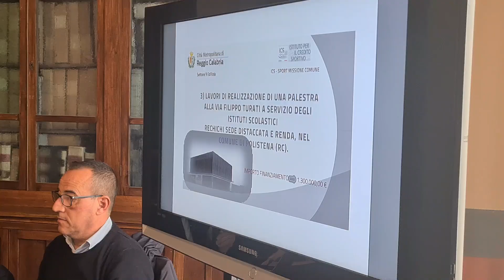La Metrocity investe sullo sport, otto progetti per 4,3 milioni di euro finanziati .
Si arricchisce il patrimonio dell'impiantistica sportiva della Città Metropolitana di Reggio Calabria. Presentati questa mattina a Palazzo Alvaro, alla presenza del Sindaco facente funzioni Carmelo Versace, del Consigliere delegato Giovanni Latella e del Dirigente Pino Mazzatesta, gli otto progetti finanziati dalla MetroCity in collaborazione con l'Istituto per il Credito Sportivo su altrettanti impianti sportivi del territorio, per complessivi 4,3 milioni di euro. Nello specifico i progetti riguardano la realizzazione di un'area esterna polivalente presso gli Istituti professionale Alberghiero Turistico e "Nostro Repaci" di Villa San Giovanni per 750 mila euro, lavori di ristrutturazione e messa a norma dell'impianto sportivo a servizio dell'Istituto Scolastico Familiari di Melito Porto Salvo per 400mila euro, lavori di realizzazione di una palestra in via Filippo Turati a servizio degli istituti scolastici "Rechichi" sede distaccata e Renda nel Comune di Polistena per 1 milione 300 mila euro, lavori di recupero e riqualificazione della palestra annessa al Centro Sportivo Pianeta Viola di Reggio Calabria per 400mila euro, lavori di riqualificazione del centro sportivo Mirella Carbone di Reggio Calabria per 250 mila euro, completamento e messa a norma dell'impianto sportivo esistente in Corso Mittica nel Comune di Oppido Mamertina a servizio della scuola per 285mila euro, lavori di completamento campo di calcio a Natile di Careri per 500 mila euro ed infine i lavori di completamento del campo di calcio a Palizzi per 475mila euro.

Il servizio e le interviste  al sindaco facente funzioni Carmelo Versace, al Consigliere delegato Giovanni Latella e al Dirigente Pino Mazzatesta